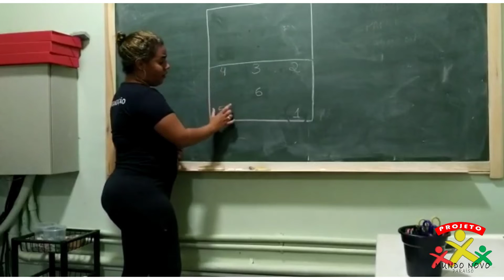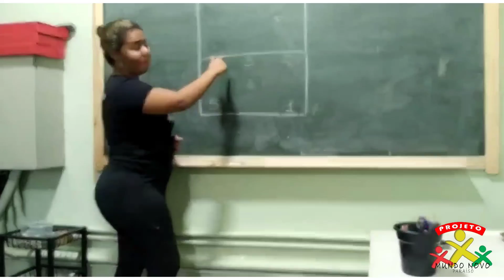Iniciação ao Voleibol - Rodízio das posições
Na aula de hoje vocês vão aprender um pouco mais sobre o voleibol. A professora Brenda explica como funciona o rodízio das posições no esporte.